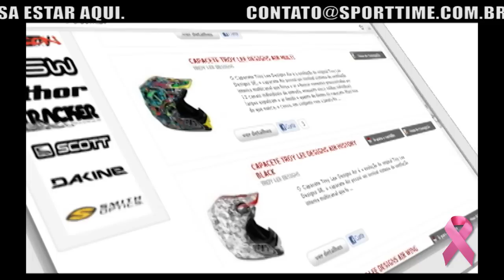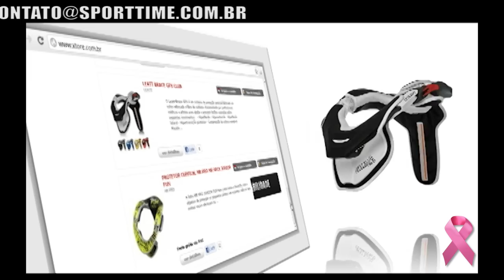APRENDENDO TÊNIS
Programa de esportes de Curitiba. Robson Faria levou o Sporttime pra conhecer uma escolinha de tênis de um clube de Curitiba.